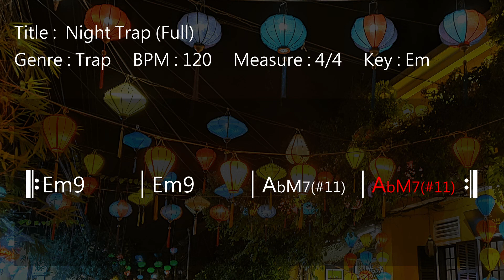JWM - Night Trap Backing Track In Em (Full)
Free Night Trap backing track to improvise your solos, melodies or sing. You’re free to use this jam track in any of your YouTube videos if credits are included.

*** Track Info ***
Title : Night Trap (Full)
Genre : Trap
BPM : 120
Measure : 4/4
Key : Em

*** Credits ***
Composed by Goodbona
Arranged by Goodbona